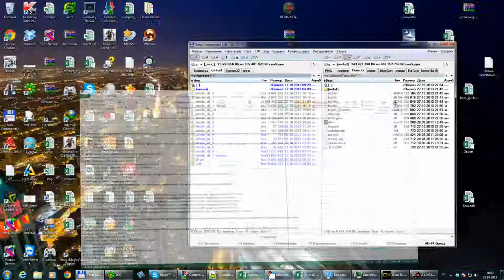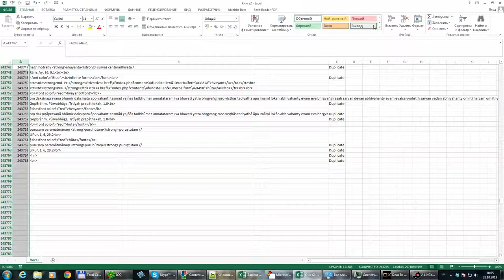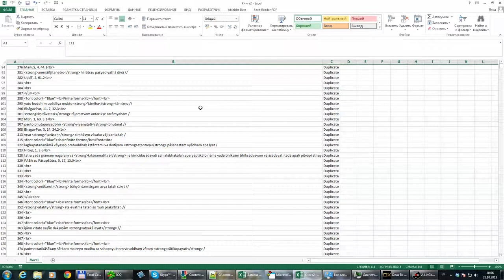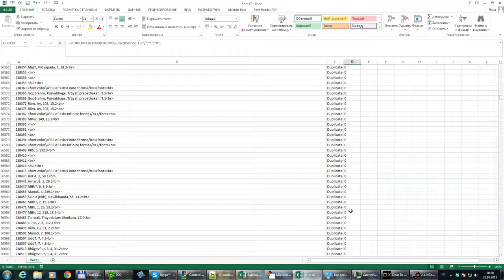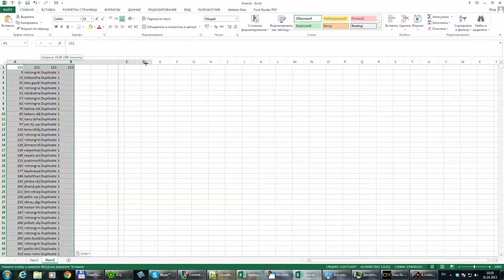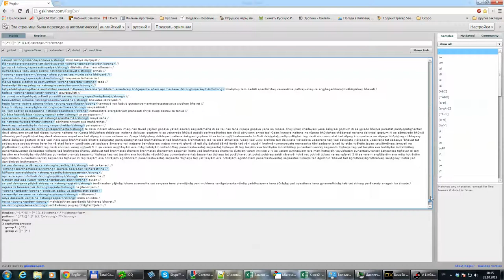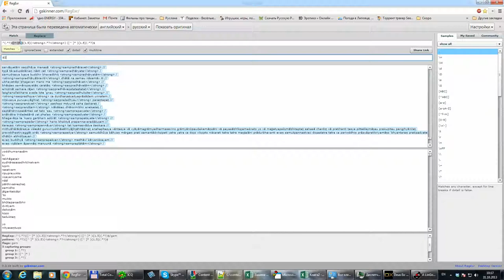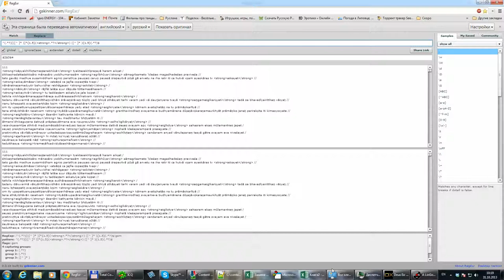Edit DSC Data (2)